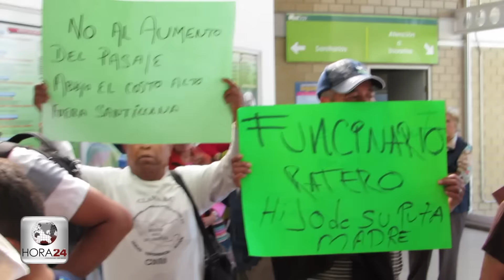Manifestantes toman estación de transferencia por alza al transporte en León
Por segundo día consecutivo leoneses en su mayoría de la porra de “Los de Arriba” del equipo León se manifestaron y tomaron por casi una hora la estación de San Jeronimo y dejaron pasar a los usuarios sin pago.

La manifestación se llevo de manera pacífica, aunque hubo un momento cuando los manifestantes quisieron entrar a la presidencia municipal los ánimos cambiaron y se intervinieron algunos empujones.

“Es lamentable la apatía que la gran mayoría muestra, nos dicen que algunas personas que somos bandalos, que no trabajamos y por eso estamos en esto. Eso no es cierto, también trabajamos y somo afectados porque tomamos transporte, pero sobretodo lo hacemos por nuestros adultos mayores, porque afectarán a los que menos tienen”, indicó Israel Hernández.